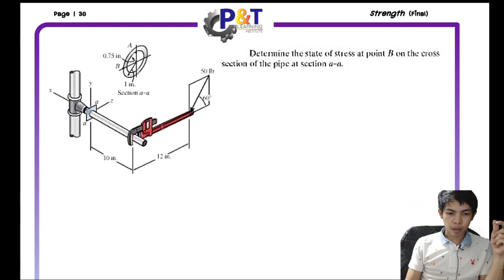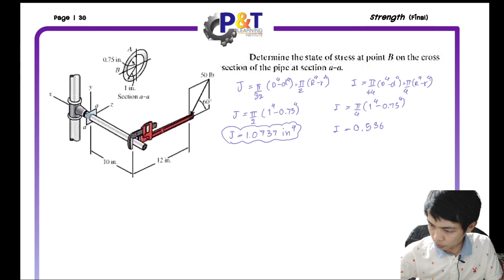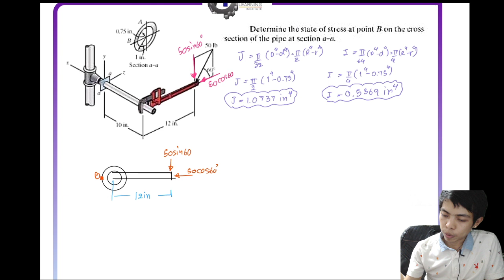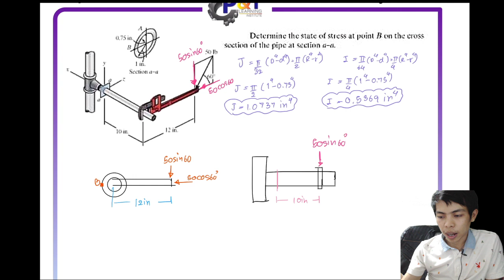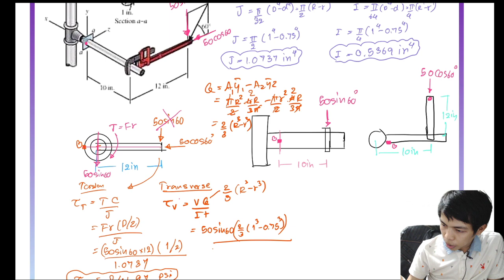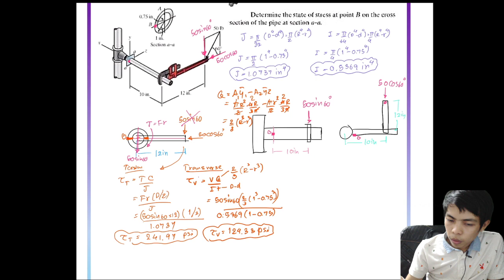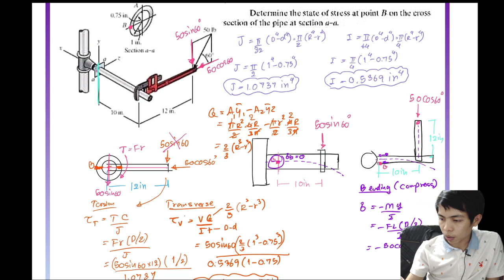Strength combined Load โจทย์ Hibberler ข้อสอบข้อ 2 Final